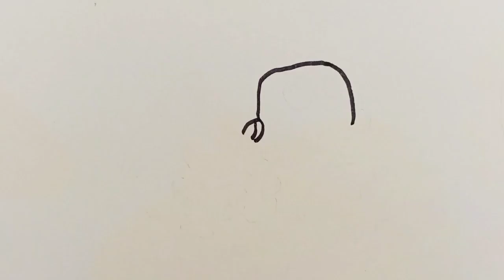Cute and easy car drawing for kids and toddlers